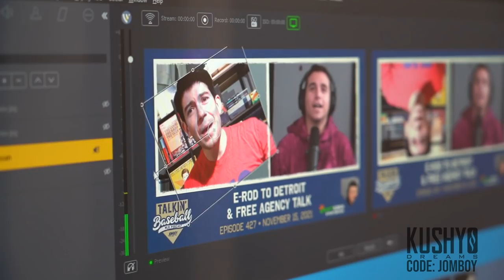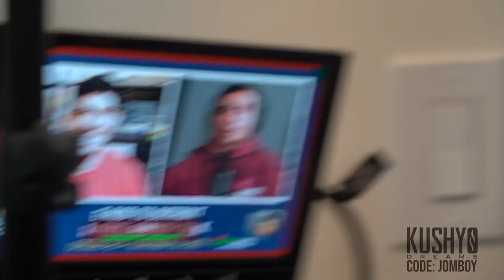Jeff Passan Joins the Show & Animal Lineups | Office Vlog #67